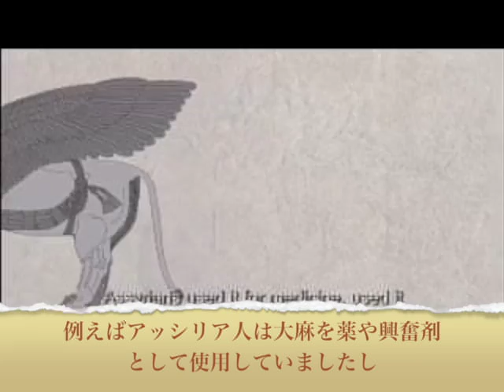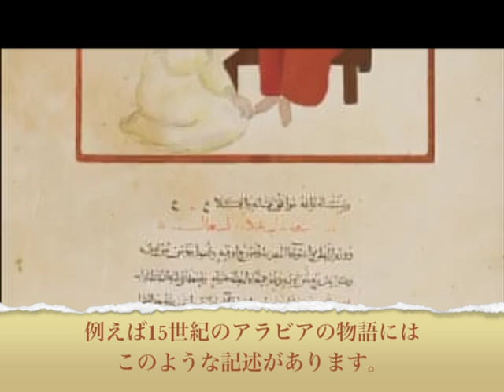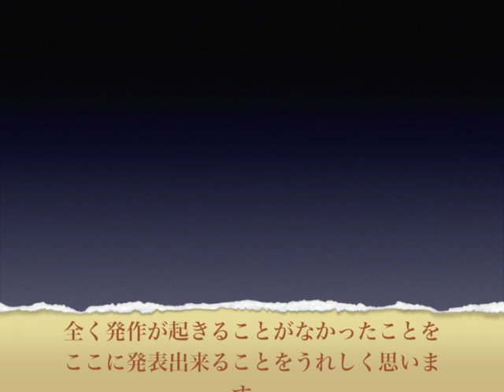薬としてのカンナビスの歴史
イスラエルのラファエル・マッコーラム博士による、薬としてのカンナビス（大麻草）についての歴史と近代のCBD（カンナビジオール）のてんかんへの効果の研究についての映像です。